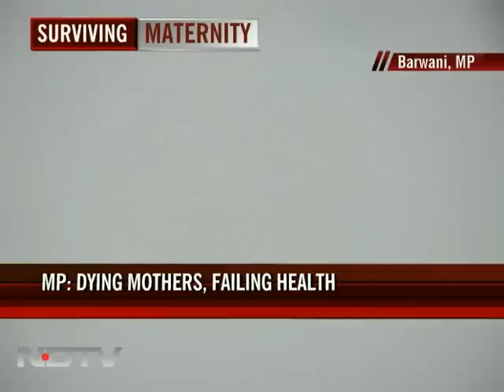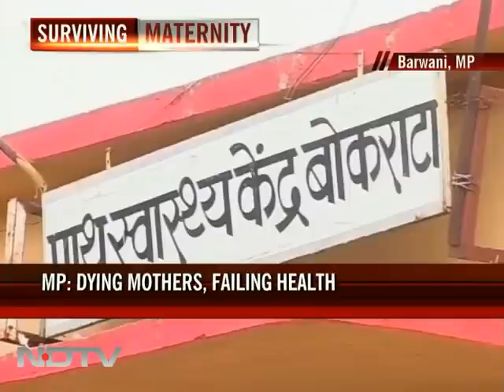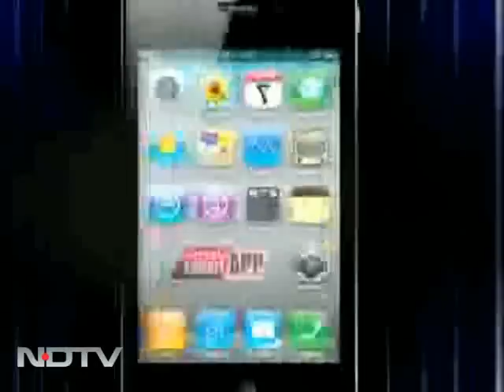Madhya Pradesh: Dying mothers, failing health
Every eight minutes a woman dies of pregnancy related complications in India; a shocking figure at odds with the India growth story. This report is from Barawani in Madhya Pradesh, where 25 women died at a government hospital between April-December 2010. This is an investigation into why despite a safe motherhood programme so many mothers are still dying?